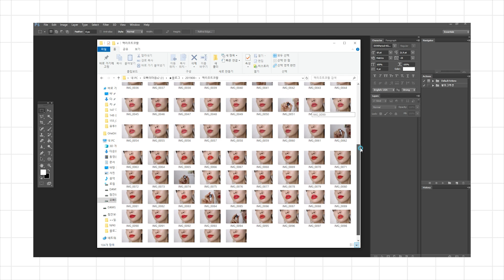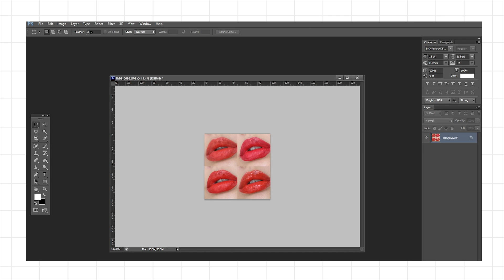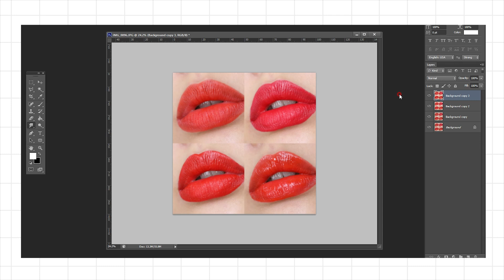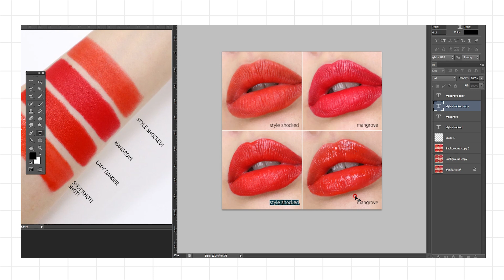💋진짜 다 바를까?💋립발색 사진 촬영/편집방법 알려드림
안녕하세요 뷰티디테일러_담쓰 입니다!
여러분 설연휴 즐겁게 보내고 계신가요^^

이번엔 나름의 설날특집(?)으로
많은 분들이 궁금해하는 립발색사진 이 어떻게 만들어지는지!
그 과정을 보여드릴까해요!
(진짜 제 주변 지인들은 이걸 너무너무 궁금해하더라구요)

어디까지나 저의 개인적인 방법입니당
다른사람은 어떻게 하는지 모르겠지만
저는 이런식으로 립발색사진을 제작하고 있답니다..
더 자세한 건 영업비밀이라 안알랴드림ㅋㅋ

저의 발색사진은 인스타그램과 블로그통해서
확인하실 수 있으니까 종종 놀러와주세요😘

그럼 남은 연휴도 즐겁게 보내시구
새해 복도 마니마니 받으세요!!

🔈저는 원래 말투가 느린편입니다ㅡ 바쁘신 분들은 재생속도 빠르게 봐주세요 감사합니다♥️

🎁 담쓰박스 이벤트🎁

【참여방법】
본 영상에 말머리 [담쓰박스]와 함께 덧글+메일주소
남겨주시면 됩니다
(영상과 무관한 내용,악플 제외 내용상관없음)

【참여기간】 2020년 1월 26일 ~ 2월 2일
【당첨발표】 2020년 2월 4일 (커뮤니티에 공개 후 개별메일 드림)
【배  송  비】 착불(우체국택배 5,000원~/해외배송 불가)
【증정선물】 레어카인드 블러셔 2종